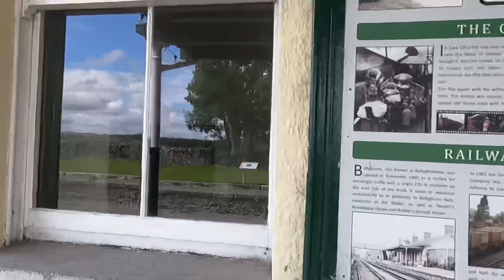The Wild Atlantic Way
Dingle , Kerry, Clare, Galway